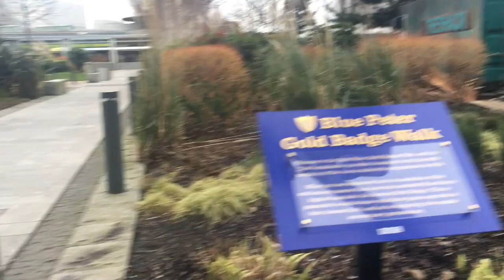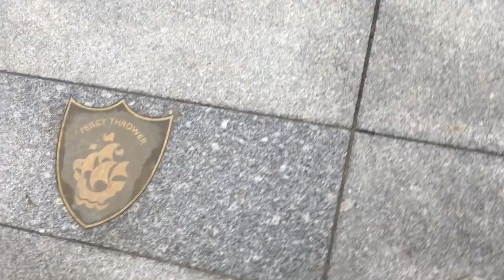Has someone trashed the Blue Peter Garden again?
We took a walk through Media City and tried to get on the winter Olympic TV coverage!  This has been our commute for the last 2-3 years...